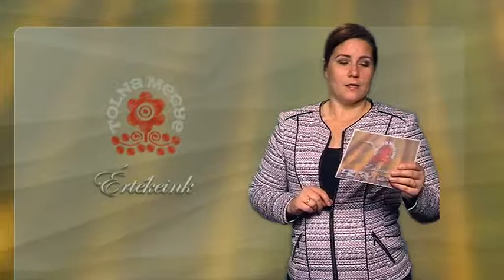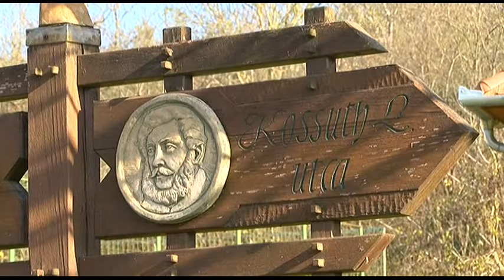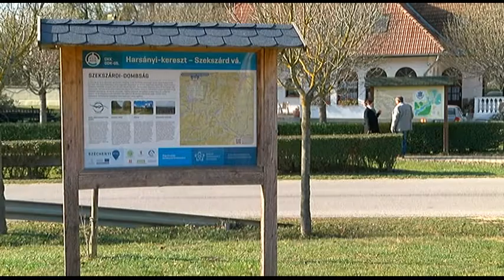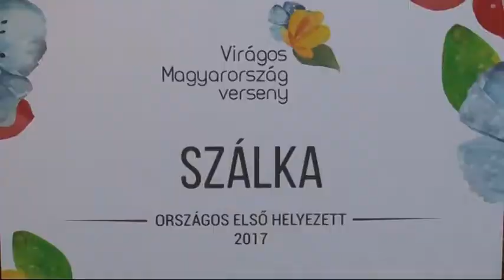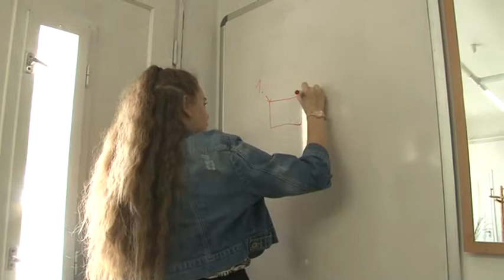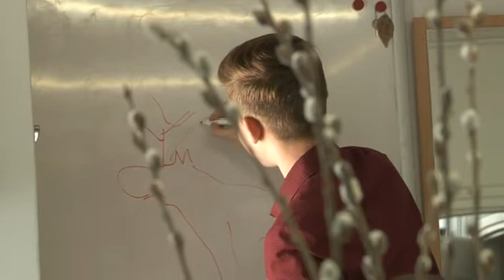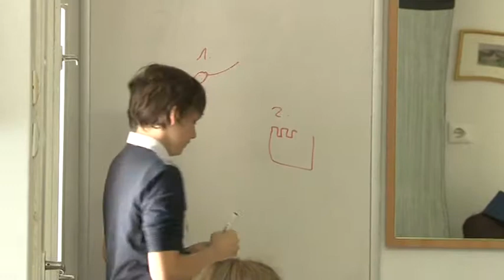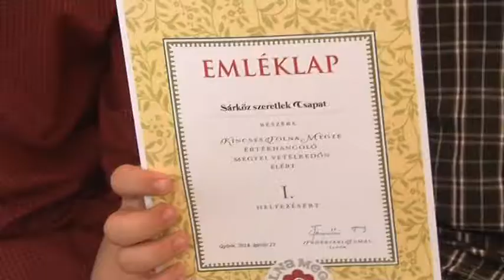Bemutatkozik Szálka Értékeink - Tolna megyei magazin 20181116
Értékeink - Tolna megyei magazin